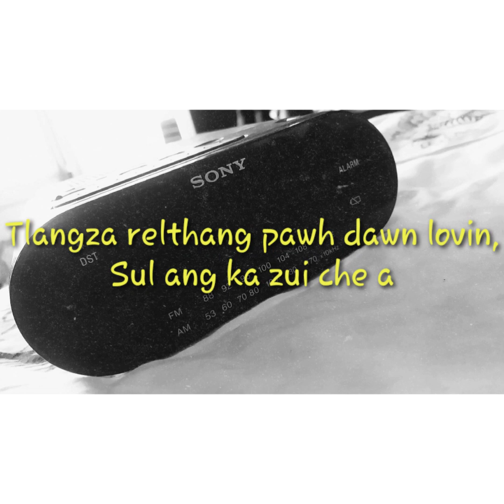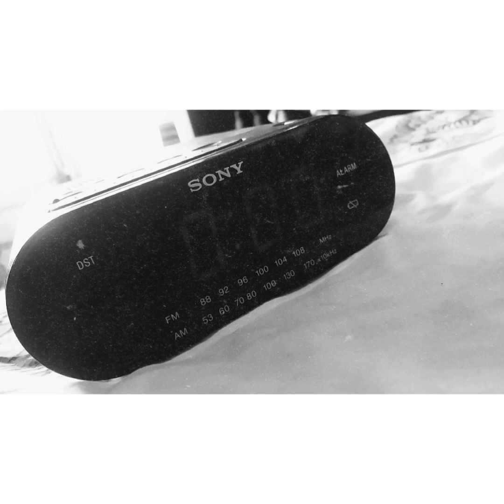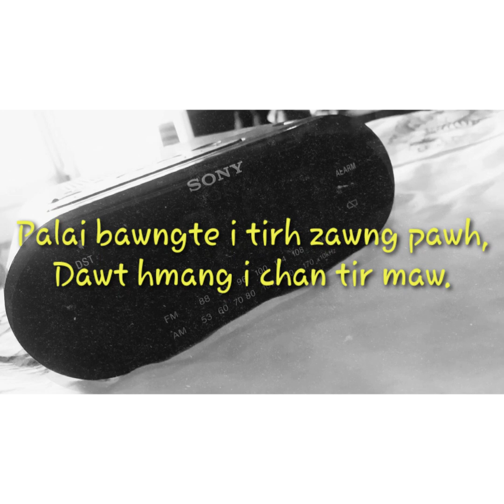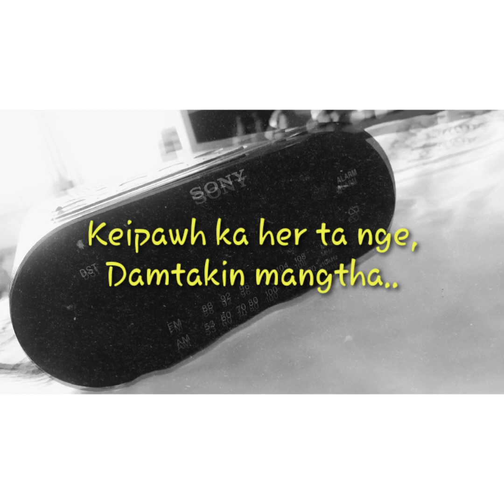Daduhi-Mangtha (lyrics) |mizo classic |lengzem